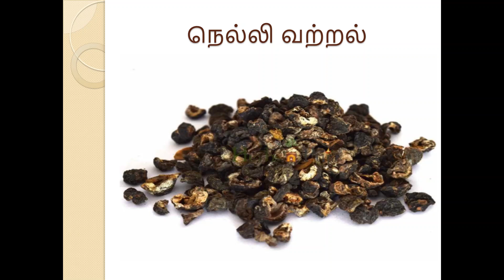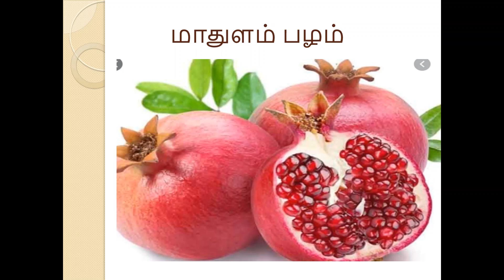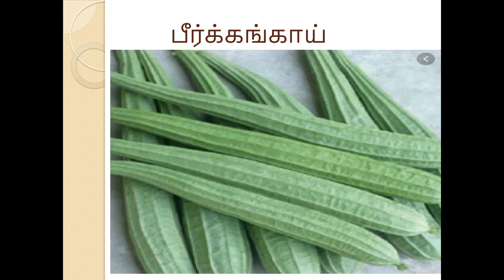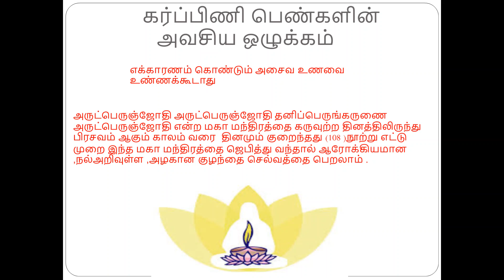கர்ப்பிணி பெண்களுக்கான உணவு முறை வள்ளலார் வைத்தியம் What to Eat during pregnancy